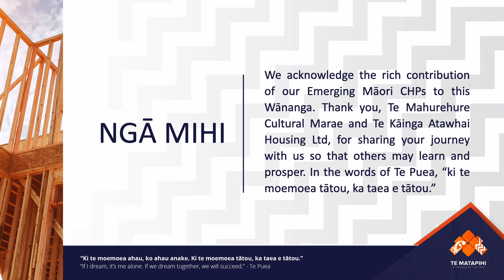Ka Taea e Tātou | Whakawhanaungatanga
Join Te Matapihi for Ka Taea e Tātou - the online wānanga held for emerging Māori CHPs.

In this video:
Kelly Parekowhai, Māori Outcomes Lead for Auckland Council, welcomes our manuhiri at the start of the three-day wananga. In a round of whakawhanaungatanga, our manuhiri then introduce themselves and the rōpū they each represent.

Next up:
Meet Te Kāinga Atawhai Housing Limited and learn about their journey towards registration as a Community Housing Provider in Aotearoa

To learn more about them visit:

Te Rau ō te Korimako - joint partnership between Ngāti Hāua and Ngāti Tamaoho